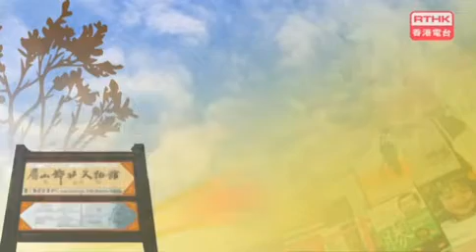香港文學行腳：圍村風情屏山—覲廷書室及洪聖宮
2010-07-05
覲廷書室及洪聖宮